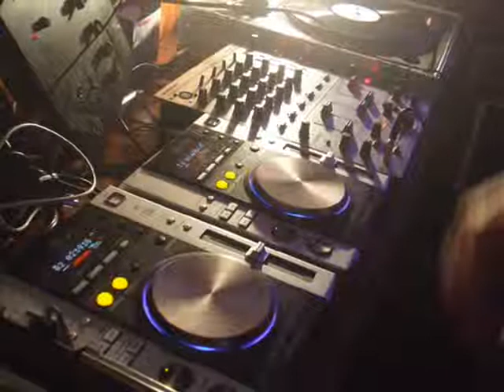GBUBEMI AMAS MUSIC VIDEO 2008 LOVING IT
A song I made in my home studio ANTHILL DEMO STUDIOS Crosshands last year.
All instruments and voice by Gbubemi Amas 2008